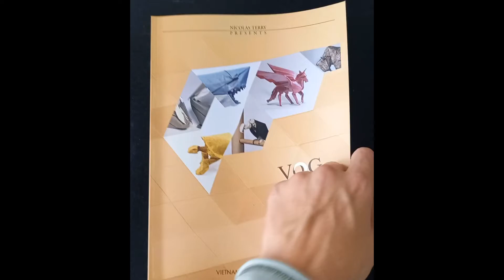Origami Tortoise (Nguyen Hung Cuong) | VOG 2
Origami Tortoise designed by Nguyen Hung Cuong

Paper – 70*70cm